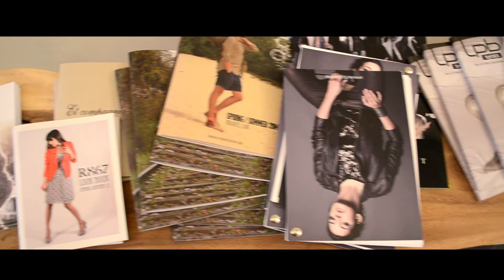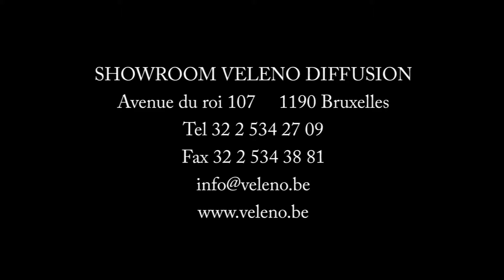VELENO - COLLECTION AH 2014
La société Veleno Diffusion existe depuis vingt cinq ans, d'abord développée dans le commerce de détail avec deux boutiques à Bruxelles (Galerie Toison d'or et rue des Tongres) pour ensuite se consacrer uniquement sur la diffusion en tant qu'agent et importateur de marques textiles, chaussures et accessoires avec des locaux (bureau et show-rooms) de 1200 m² idéalement situés près de la gare TGV de Bruxelles Midi près du centre de Bruxelles.